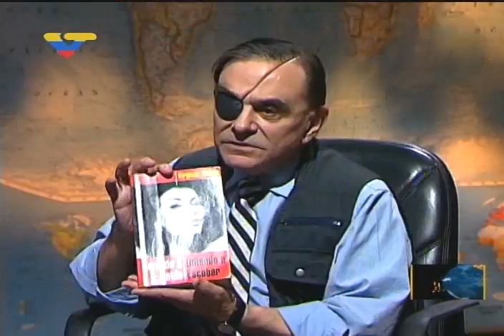Hernando Calvo Ospina entrevistado en Dossier por Walter Martínez